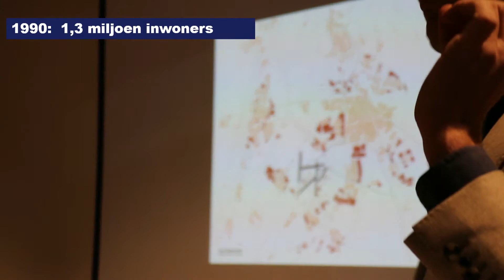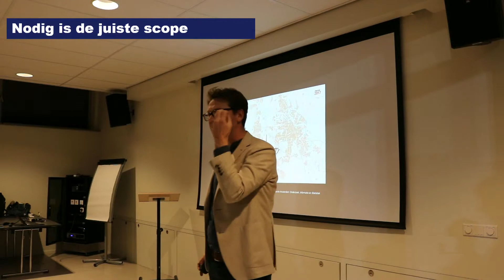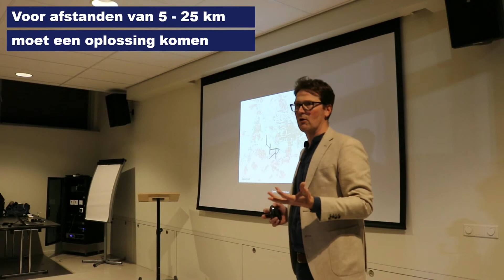Ring2 Amsterdam - Visie Geert Kloppenburg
Geert Kloppenburg (Expert duurzame mobiliteit) hanteert de naam Tweede Ring Amsterdam, als een begrip binnen zijn visie op een adequate mobiliteit voor de Metropoolregio Amsterdam.

Deze video is een fragment uit de bijeenkomst “Toekomst van de Zaanse Mobiliteit” op 15 maart 2018.
Indien je meer wilt zien over de bijeenkomst “Toekomst van de Zaanse Mobiliteit”, dan is dit het videoverslag van deze bijeenkomst

Ik ben benieuwd wat je ervan vindt, dus reageer op deze serie.